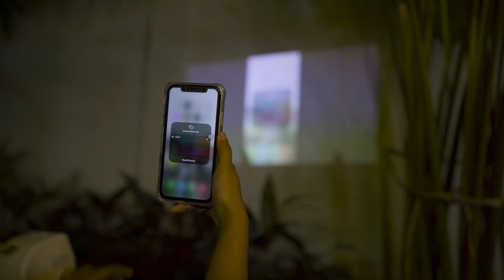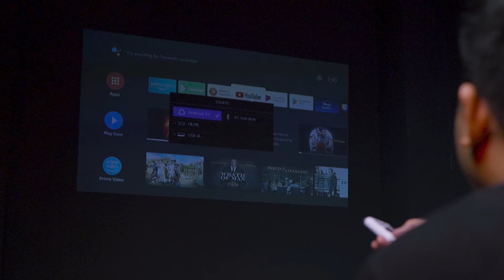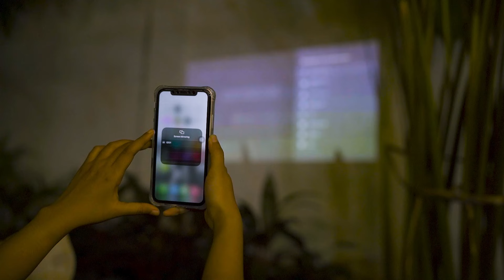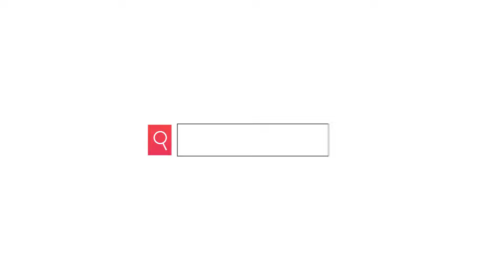SOLUSI Entertainment ORANG SIBUK Yaitu BenQ GV11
Buat kalian para eksekutif yang suka berpindah-pindah dan mungkin butuh hiburan yang bisa dibawa-bawa, mungkin ini bisa jadi solusi buat kalian, proyektor portabel dari BenQ GV11 ini punya segudang fitur menarik, lebih lengkapnya, simak sampai habis yaa!! Happy Watching!!